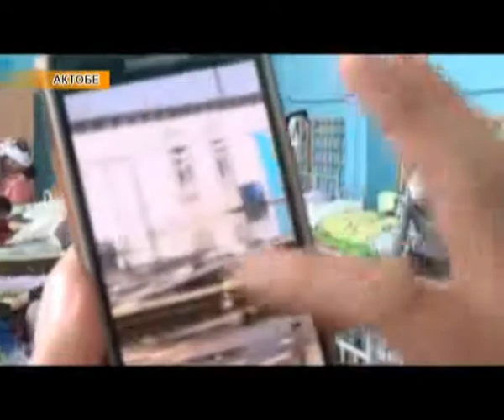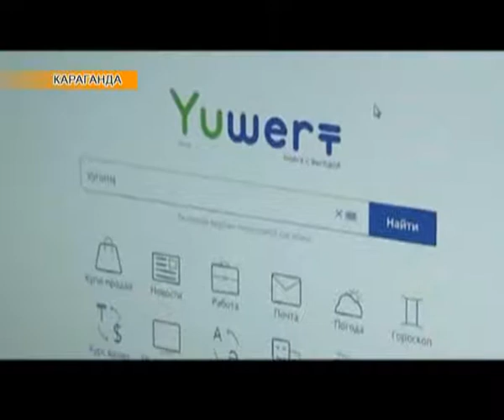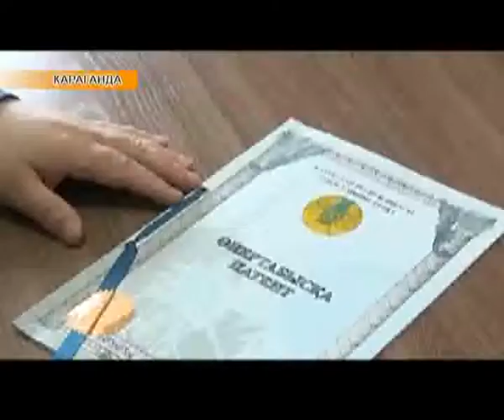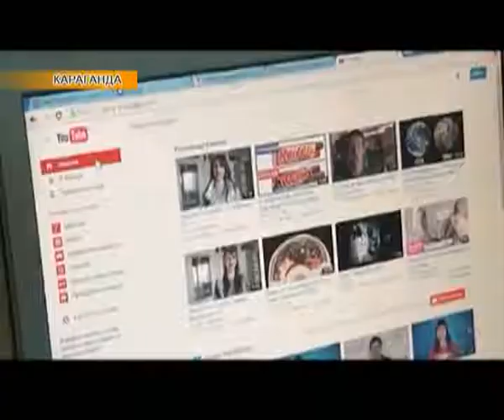Региональные новости (18.04.2017)